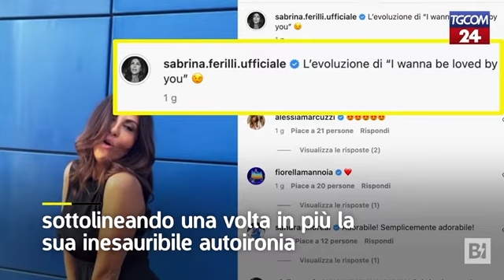Sabrina Ferilli come Marilyn Monroe… ma più simpatica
Una versione decisamente autoironica della celebre scena in cui l'attrice americana, in piedi su una grata, lasciava che il vento le alzasse la gonna